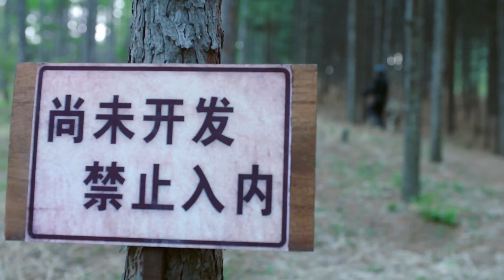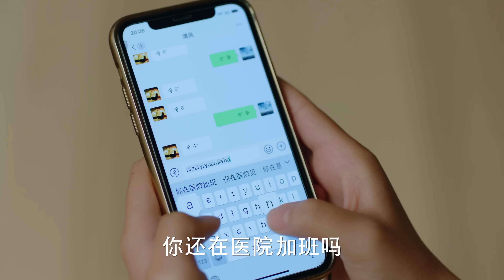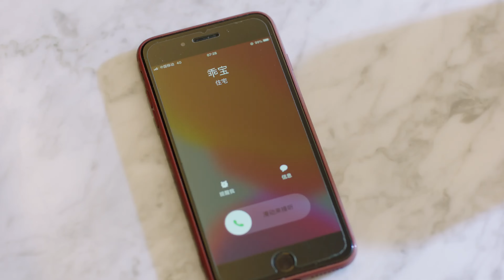魔神#羅雲熙 首演溫柔醫生🧑‍⚕️EngSub《徐醫生的雲端情人》Cloud Romance▶ EP07 暖男醫生霸道妻#佟麗婭 💕歡喜冤家甜蜜互動撩出真愛💋｜前男友#檀健次 霸氣回歸發誓奪回心上人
📺《徐醫生的雲端情人》Cloud Romance 暖男醫生霸道妻#佟麗婭 💕歡喜冤家甜蜜互動撩出真愛💋｜前男友#檀健次 霸氣回歸發誓奪回心上人，🔥️火熱更新中（10:00pm, GMT+8 二集連播）

💬劇情簡介：
　　燕西醫院醫生徐清風在留學歸國航程中，與女機長關雨晴因為默契配合救助病人心生好感，卻發現彼此家庭都有本難唸的經。獨自撫養徐清風長大的母親徐秀蘭把兒子視為自己的一切，並且想把兒子的事業和婚姻都掌握在自己手中。關雨晴重男輕女的父親關永年總是把女兒當成驕縱叛逆的兒子關震雷的提款機。原本想通過事業逃避家庭問題的徐清風和關雨晴發現，當他們想要走到一起時，不但父母是越不過去的坎，而且自己也必須做出改變。
🌟主演：佟麗婭 /羅雲熙 /檀健次 /佟大為
🎞️集數：44集